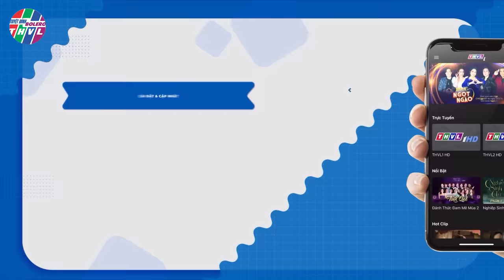QUÁ XÚC ĐỘNG Cô bé KHÓC VỠ ÒA tại sân khấu vì gặp lại ĐỨC VĨNH Hồi còn đi thi hát Tuyệt Đỉnh Song Ca